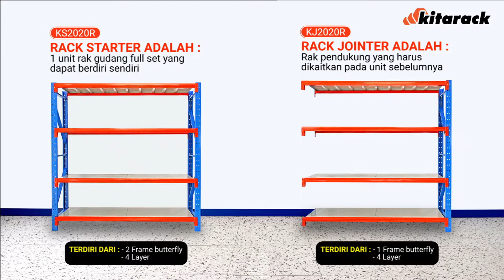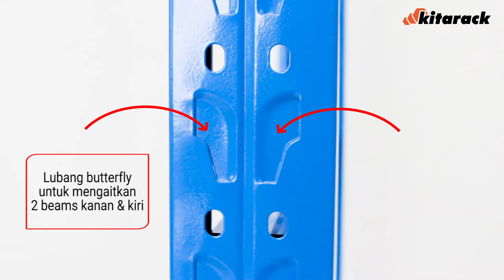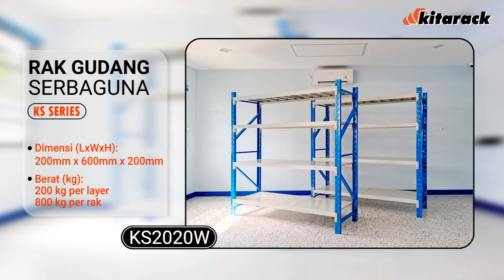PERBEDAAN RACK STARTER DAN RACK JOINTER | RAK GUDANG SERBAGUNA DARI KITARACK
Pada Video ini, simulasi menggunakan Rack Starter KS2020R & Rack Jointer KJ2020R , yang pada prakteknya dapat diaplikasikan juga pada Rack Gudang MS  & PS Series
Rack Starter adalah 1 unit rack gudang full set yang dapat berdiri sendiri
Rack Starter Terdiri dari :
2 frame butterfly
4 layer
Rack Jointer adalah rack pendukung yang harus dikaitkan pada unit sebelumnya
Karena hanya memiliki 1 Frame butterfly & 4 layer sehingga Rack Jointer ini tidak dapat berdiri sendiri tanpa Rack Starter
karena Frame Butterfly ini mempunyai 2 lubang, memudahkan kita untuk mengaitkan beam pada 2 sisi
Tau tidak bahwa Rack Gudang Kitarack ini:
- Tanpa baut loh
- Tinggi rendahnya layer sangat mudah diatur sesuai kebutuhan
- Dan Fleksibiltas dalam bongkar pasang